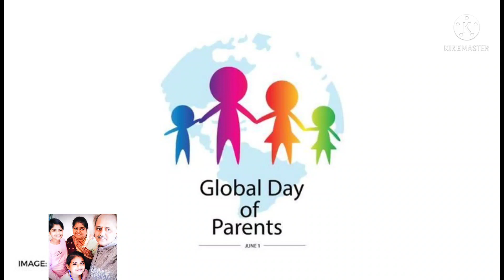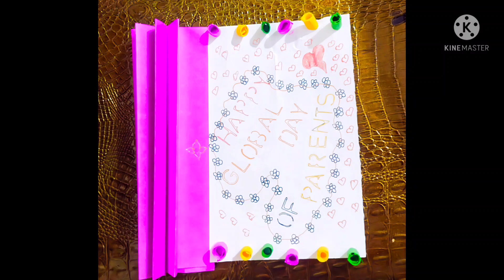GLOBAL PARENTS DAY | SPECIAL | BY FAMILY MAZAA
PLS
                                                                         TO
                                                                               OUR
                                                                                        CHANNEL
     🙂 THANKYOU 🙂